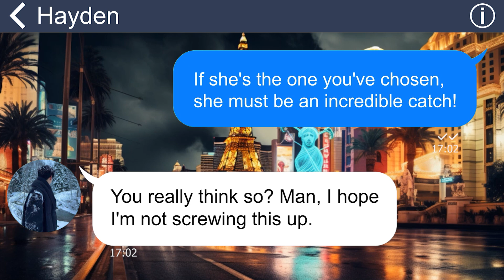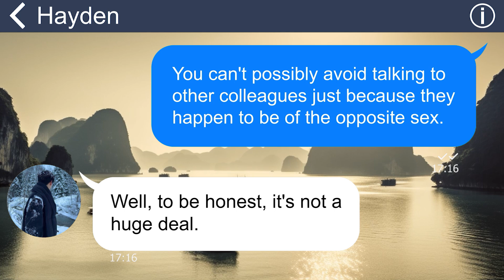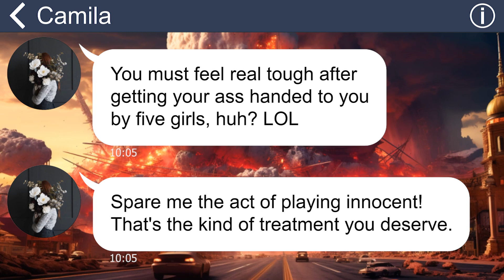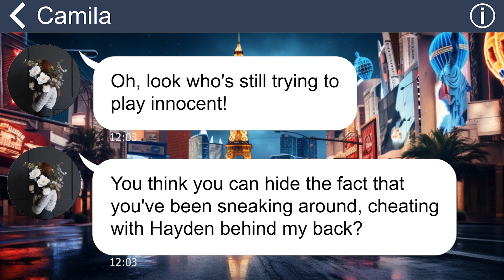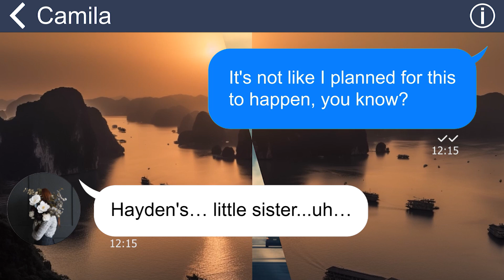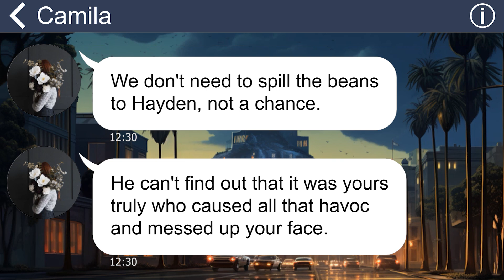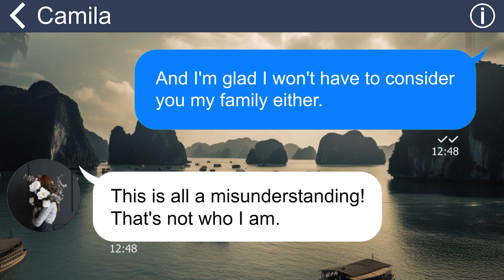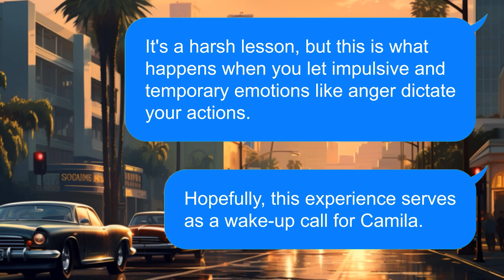[Apple] Insane SIL punches me in the middle of my wedding but then crawls back to beg when knowing…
I was filled with immense joy when I received the news of my brother's upcoming wedding. However, my excitement quickly turned into shock and disbelief when, on the very day of the wedding, I became the victim of an unexpected assault by none other than the bride-to-be